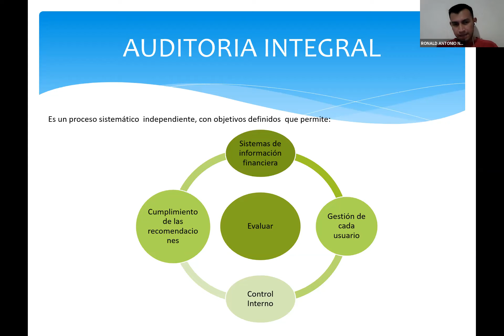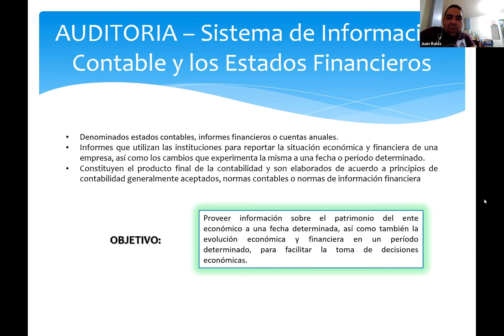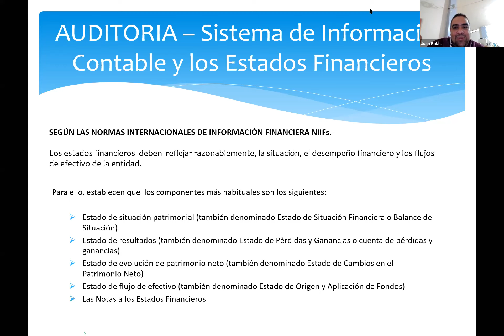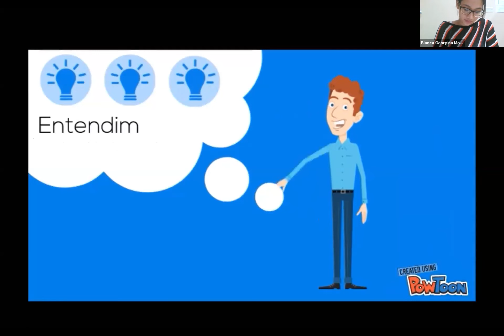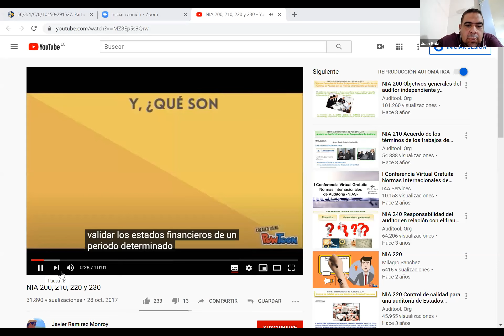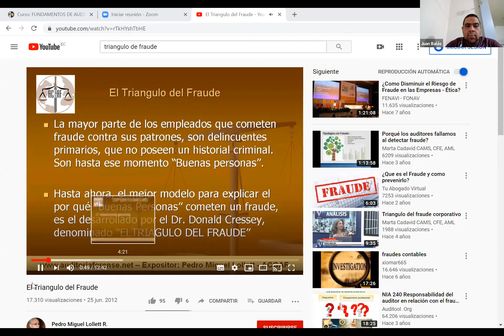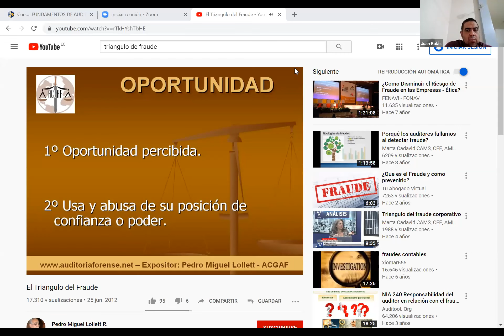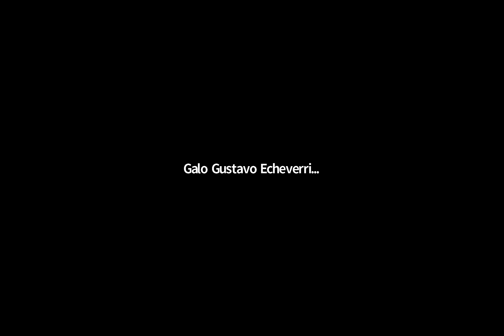Clase Auditoría g6